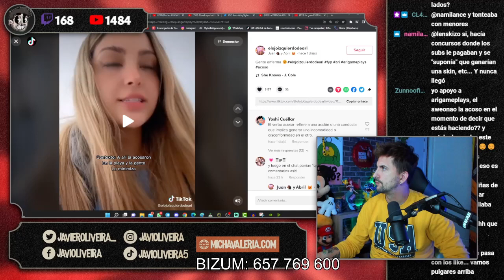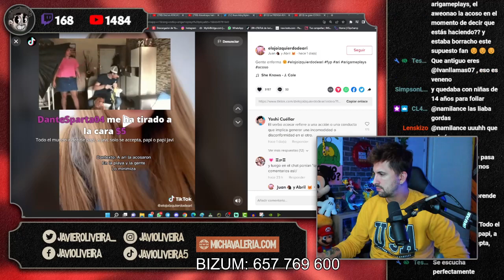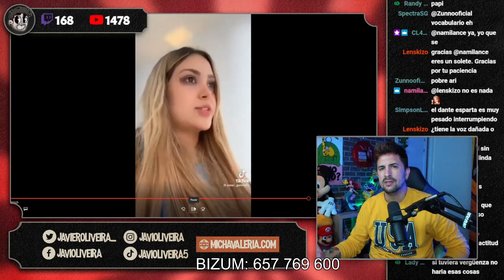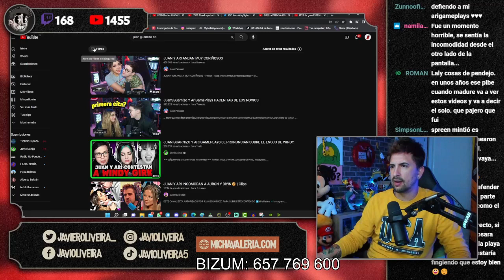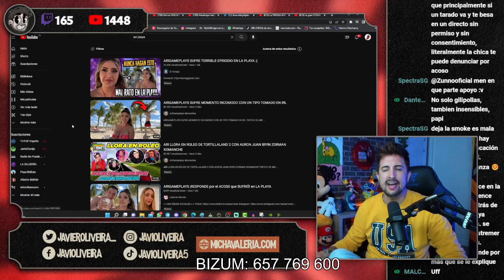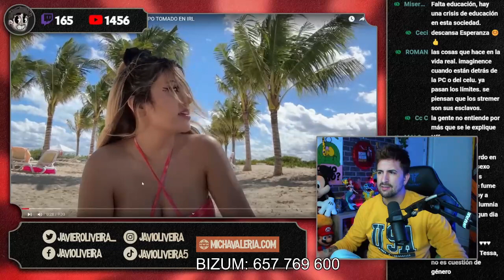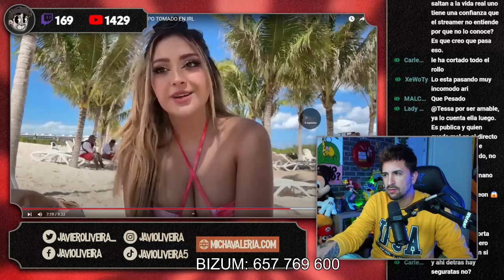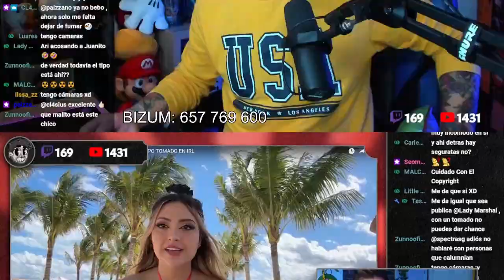😡 JUAN GUARNIZO SENTENCIA AL ACOSADOR DE ARI GAMEPLAYS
🖥️ Mi SETUP.

💰 Si quieres apoyar mi contenido

0:00 Contexto
1:02 Respuesta de AriGameplays
4:23 Reacción al vídeo de Juan Guarnizo
8:28 El vídeo de la polémica